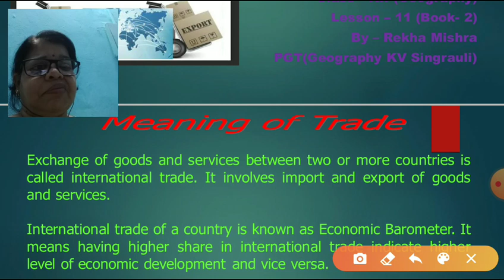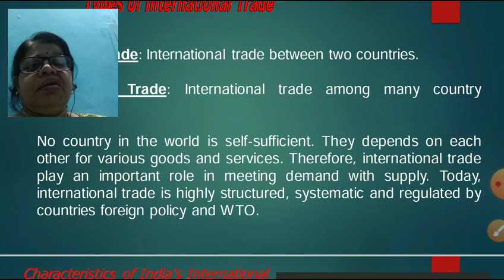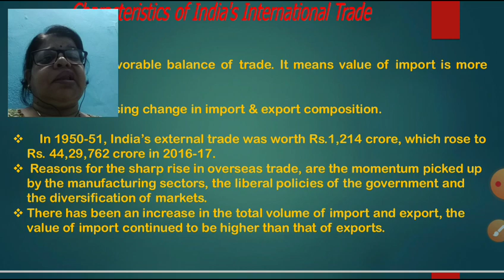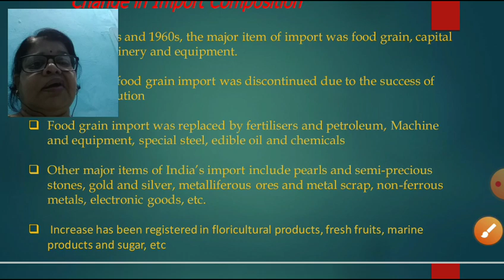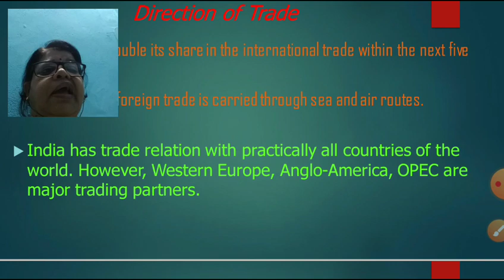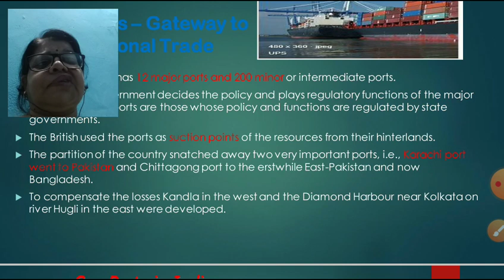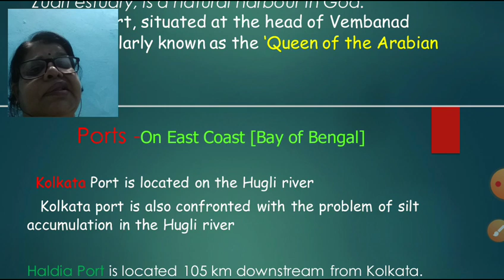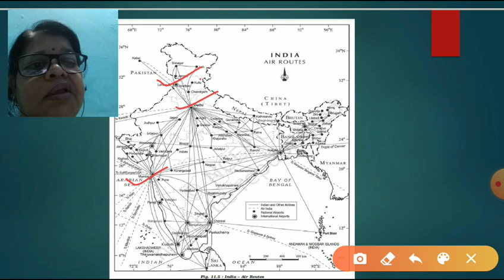Class XII Geography; Book-2, International Trade